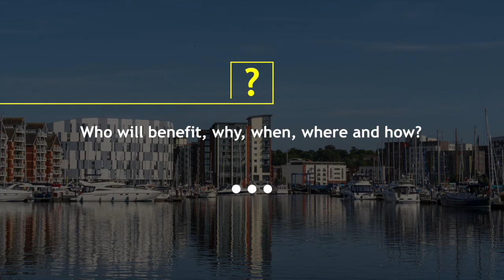The passion behind the ICA - Professor Helen Langton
To mark the foundation of the new Integrated Care Academy (ICA), our Chief Executive, Andy Yacoub, sat down with fellow leaders involved in a landmark partnership between the University of Suffolk, the Suffolk and North East Essex Integrated Care System, Suffolk County Council, Healthwatch Suffolk, and others from the voluntary and community sector.

In this video, Andy chats with Professor Helen Langton, Vice Chancellor and CEO of the University of Suffolk.